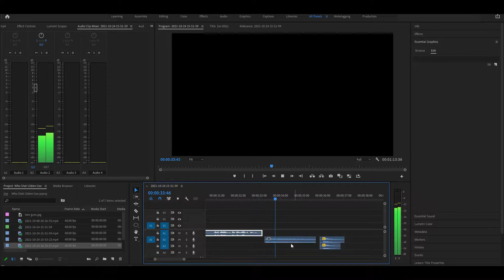Who Shot Uldren Sov?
➤ Summary
After playing through the Forsaken campaign again (before it goes away forever), I watched the final cut-scene and had one question on my mind: who shot Uldren Sov?  Clearly, it had to be the player Guardian or Petra Venj.  There is only one clue...a gunshot.  This video details the careful and thorough work I did to answer that question.  The actual shooter may SHOCK you.

Hang on, that's not clickbait enough...Uldren Sov's hate this one trick!

My Gear:
Acer XF273 Gaming Monitor
Canon EF-S 24mm Lens
Canon EOS 90D Creator Kit
Elgato Stream Deck
GoXLR Mini
Logitech G915 Wireless Keyboard
Logitech G502 Lightspeed Mouse
Shure SM7B Microphone